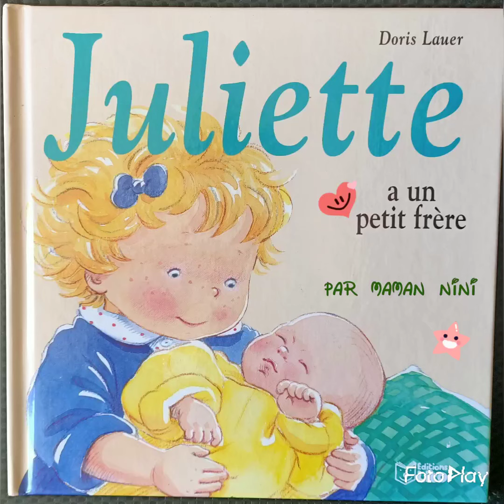Juliette a un petit frère